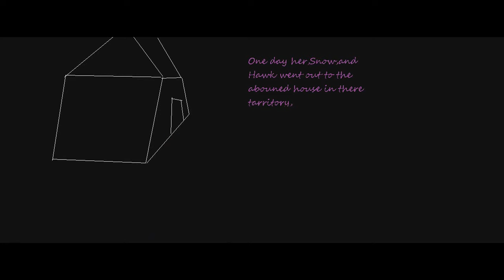Dreanfeather talks part 1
Hello! I'm new to youtube so i decied to do an vidoe on my first oc, and my prosona, in some casses, anyway, enjoy the video!

the song I'm ussing is Glass Hero by Bird Creek.
The art is mine.